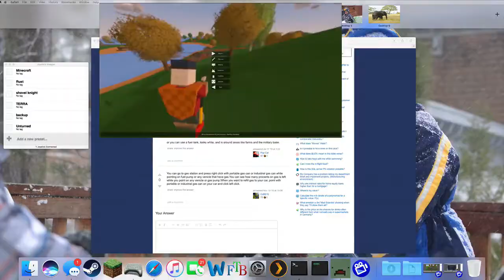Unturned-Episode #2-So much trouble for a duffle bag?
Lol too much just for a duffle bag.  Hope you enjoyed the vid! I certanly enjoy making the videos!